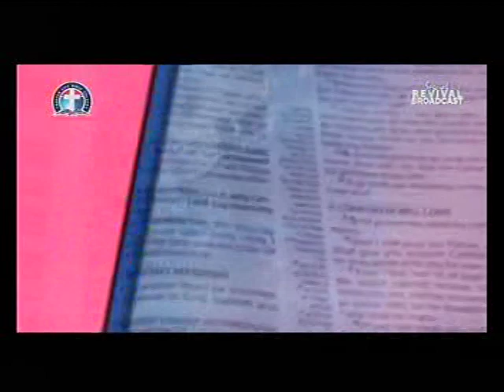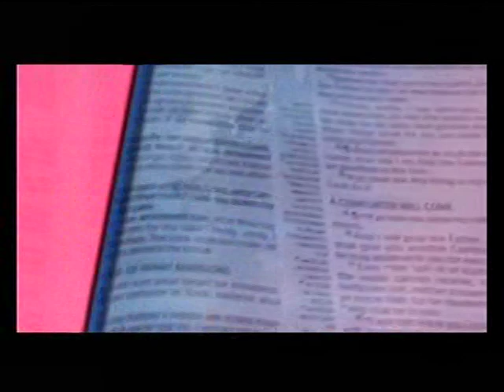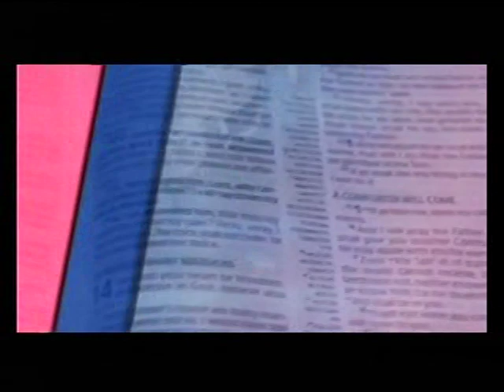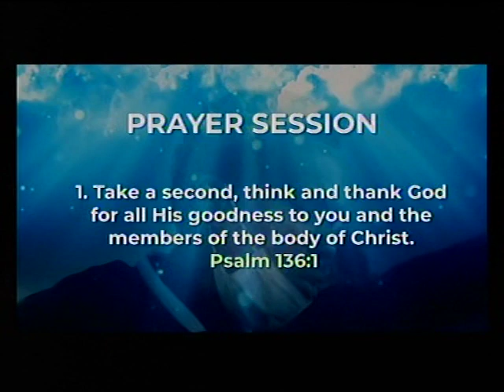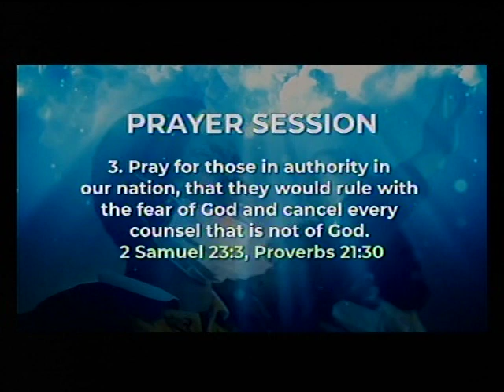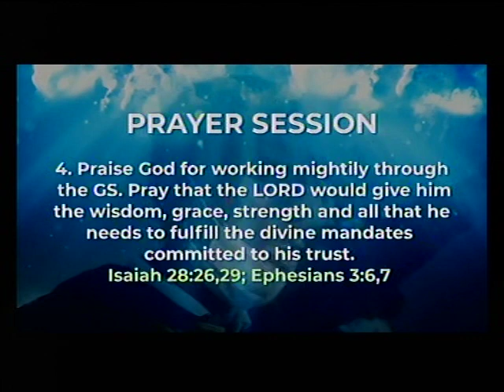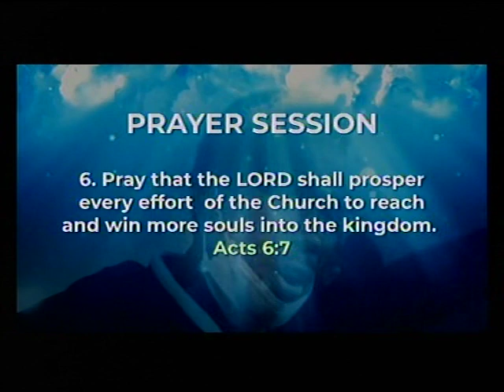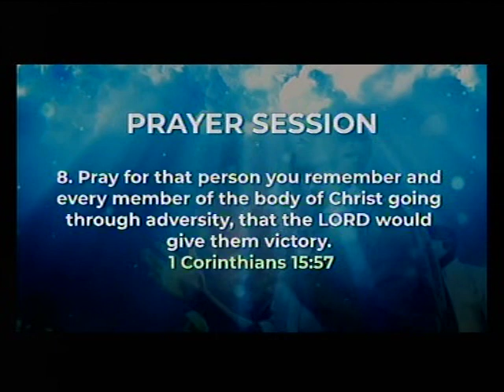DEEPER LIFE BIBLE CHURCH, CHARLOTTESVILLE LIVE STREAM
SPECIAL PRAYER REQUEST:
1) GOD, PLEASE LET ME RECEIVE MERCY.
2)LET MY MINISTRY BE ACCEPTABLE BEFORE YOU FIGHT FOR MY COURSE.
3)INCREASE US SPIRITUALLY AND NUMERICALLY IN DLBC CHARLOTTESVILLE

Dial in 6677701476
Code 344823#